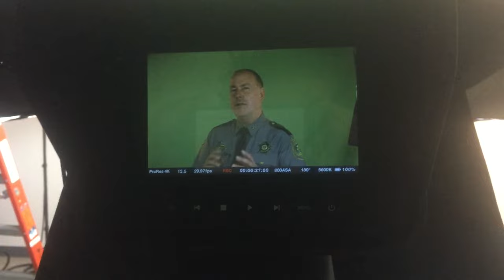QAC's Most Wanted: "Technical Difficulties" - November 2016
As they were taping the show, the sheriff was informed that CANDACE TIMMS and JOSHUA ROE were taken into custody in Sudlersville by deputies. Candace Timms was only just profiled on the last episode. Thanks to your tips, the office of the sheriff was able to close five warrants.

And now here are this episode’s Queen Anne’s County’s Most Wanted…

TYRONE GAVONT MARSHALL
Tyrone has a bench Warrant for Failure to Appear
The original Charge was Attempting by Driver to Elude Uniformed Police by failing to stop.
Last Know Location was Castle Marina Road, Chester
He also goes by the name: James Hutson, Lamont Tavon Hood

He is 30 Years Old     5’9”    160 Pounds
Tyrone has numerous Tattoos on his upper left arm, left shoulder, chest

NICHOLAS CHRISTIAN TEN EYCK
A VIOLATION of Probation Bench Warrant issued was issued for Nicholas in July 2016. While on probation he was charged with Assault in Anne Arundel County. The Original charge was Malicious destruction of property.

Last Know Location in Severna Park MD
Nicholas is 5’11”    145 Pounds     21 Year Old White Male

LAWRENCE WILLIAM GREEN
Wanted for Non-Support
He was profiled on the last episode and the Sheriff Office has gotten some tips on his location

Lawrence is 6’5”  345 pounds

Keep the tips coming and the sheriff’s office is confident they will have him in custody soon

DERRICK DANIEL BROWN
He is Wanted on Violation Of Probation Bench Warrant
Original Charges include Reckless Endangerment & False Imprisonment
Listed at 5’11 and 160 Pounds with a Tattoo on Chest  “JAMIE”
This 30 Year old last known to live on Spring Road near Millington

CHARLES RICHARD NAYLOR
Originally charged with Assault
As part of his sentence was to be placed on Probation which he has since violated…

Naylor is 41 and listed at 5’09” & 185 Pounds
With numerous tattoos on his upper body
Last Know Location was on Benfield Road in Severna Park

And Finally….

Earlier this month Bay City residents reported numerous thefts from vehicles occurring during the night. Detectives were able to track a stolen laptops location and recover some stolen jewelry that had been pawned linking Tyler Lee Custer to the thefts. Custer has relatives here in QA but is believed to have returned to North Carolina.  In this case we believe he did not act alone in these thefts.

Queen Anne’s County has experienced thefts from vehicles or “Car Shopping” for several years. In some cases when vehicles are locked thieves will smash windows to gain access. In many of the cases, the vehicles are simply left unlocked. The common factor is that valuables are being left in the vehicle often in plain sight.

The sheriff’s office is urging you to remove your valuable items from your vehicle when you park it for the night and to report all suspicious activity to the Sheriff’s Office.